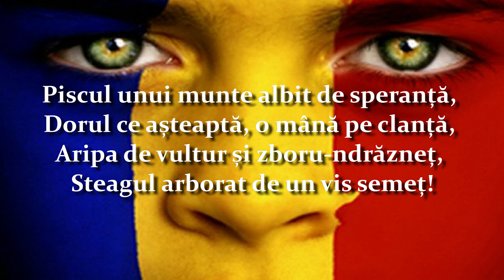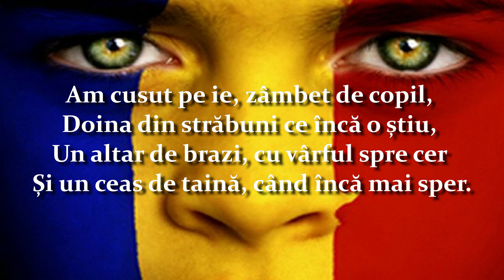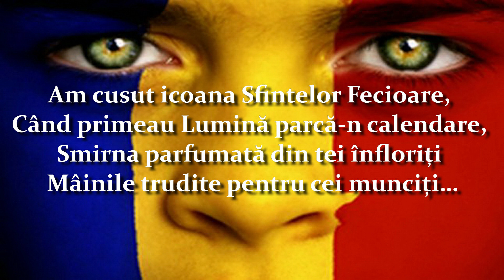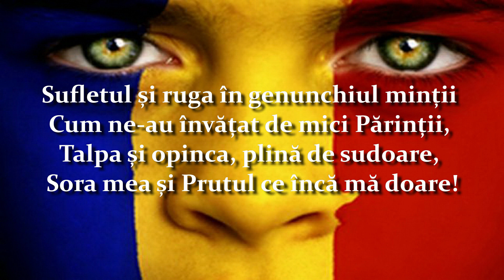Ia strămoșească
Versuri: Camelia Cristea
Muzica: Mircea Bucescu